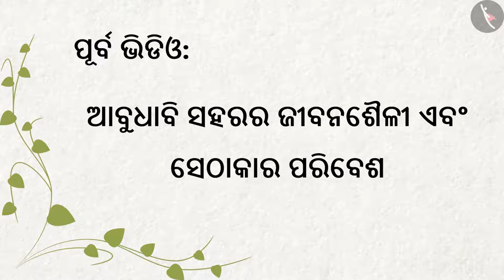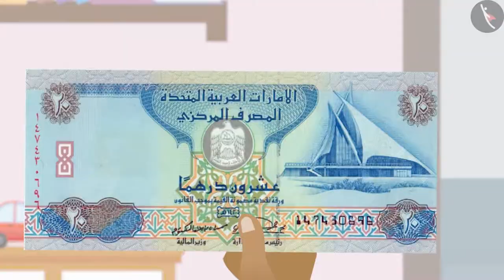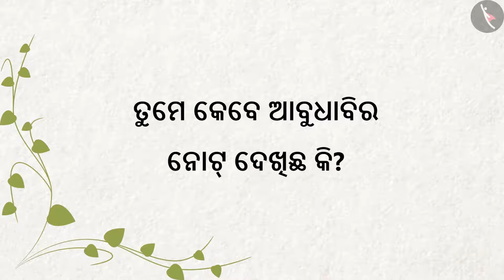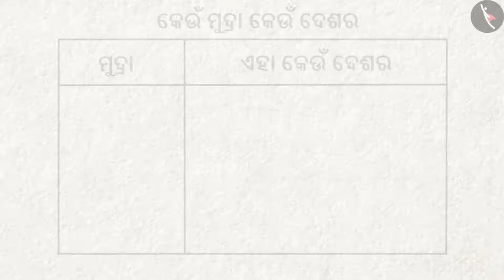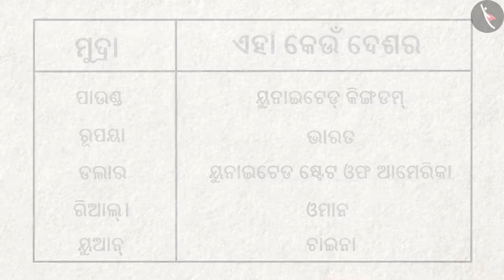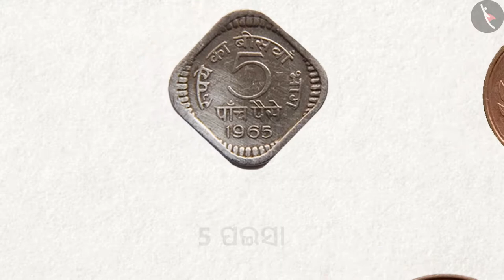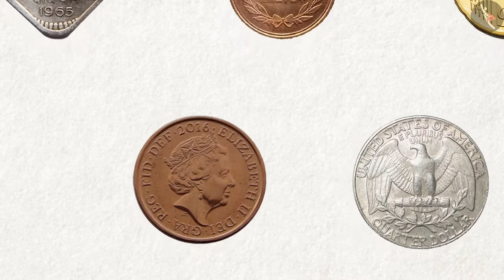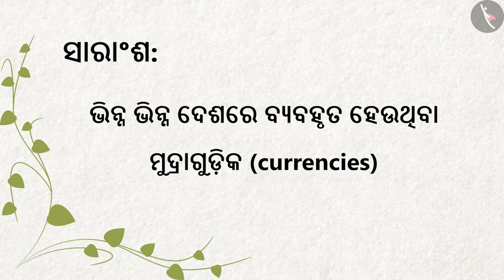ଘର ଓ ବିଦେଶ | Part2/2 | Home And Abroad | Odia | Class 4